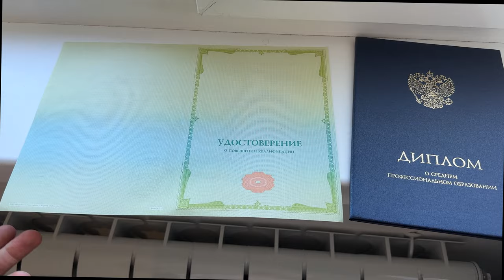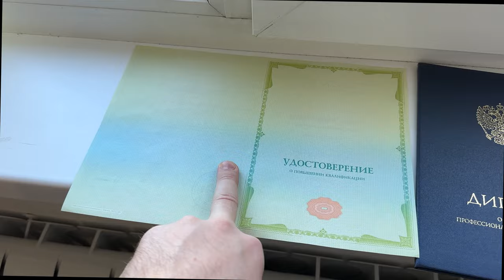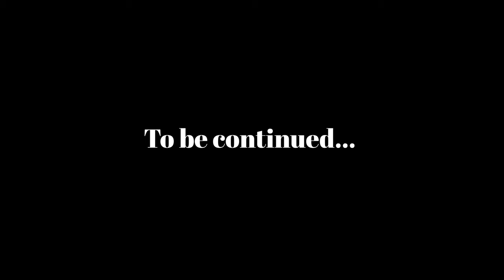Замена морских документов и отпуск на берегу. Работа в море. Блог моряка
Каждые 5 лет в жизни любого моряка происходит одно очень важное событие о котором мы и поговорим. Отпуск в приморье и замена морских документов. Чем заняться на берегу между контрактов? Работа в море. Какие документы нужны для работы в море? BERRY Эпилог. Заключительная серия. Блог моряка. Вахта. Вахта в море. Морской блог

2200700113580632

Тинькофф